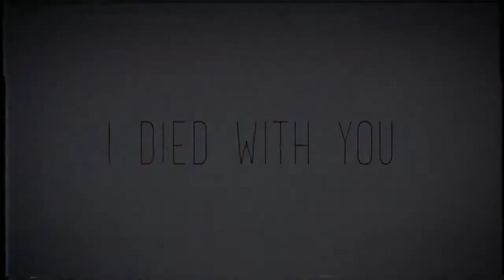B.D.T MEP - Hotel Books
Here is our new MEP! Enjoy!
Thanks for everyone who joined ❤

Have a nice day/night!